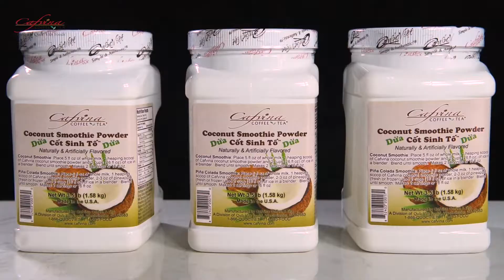Làm sinh tố dừa (Coconut Smoothie) với Cốt Sinh Tố® Dừa - Cafvina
Sinh tố dừa có đầy đủ năng lượng, vitamin và chất béo có lợi cho cơ thể, giúp cơ thể có thể hoạt động cả ngày mà không bị mệt mỏi. Điều này có lợi cho các chị em có nhu cầu giảm cân, khi mà bữa sáng không cần ăn nhiều mà chỉ cần một cốc sinh tố dừa đã giúp giải quyết rất nhiều vấn đề. Các chuỗi chất béo có lợi triglixerit sẽ giúp duy trì và ổn định năng lượng hấp thụ, thuận lợi cho việc giảm cân của chị em. Chúng ta cùng tìm hiểu cách làm sinh tố dừa thơm ngon với CỐTSINHTỐDỪA CAFVINA nhé!